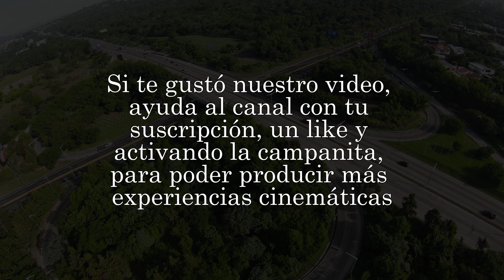La Avenida Jerusalén y El Desarrollo Sostenible En El Salvador - Documental 4K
¡Bienvenidos a nuestro canal Grow Media! En este emocionante video, exploraremos la Avenida Jerusalén en San Salvador, un destacado ejemplo de desarrollo sostenible con un enfoque ecológico, social, urbano y sostenible.

🌿 Descubre cómo esta avenida se ha transformado en un modelo a seguir para otras ciudades, integrando de manera armoniosa la naturaleza, la comunidad y la vida urbana sostenible.

💚 En nuestro recorrido, exploraremos los proyectos de paisajismo ecológico que se han implementado en la Avenida Jerusalén, resaltando su importancia para la conservación de los recursos naturales y la promoción de la biodiversidad en un entorno urbano.

🏙️ Además, aprenderemos cómo se ha fomentado la inclusión social y comunitaria en esta avenida, con espacios públicos accesibles, zonas recreativas y medidas de participación ciudadana.

🌍 Analizaremos los principios de desarrollo sostenible aplicados en la planificación urbana de la Avenida Jerusalén, con enfoques innovadores en transporte sostenible, eficiencia energética y gestión de residuos.

No te pierdas este inspirador video donde exploraremos cómo la Avenida Jerusalén en San Salvador se ha convertido en un referente de desarrollo sostenible en Centroamérica. ¡Únete a nosotros en este viaje hacia un futuro más verde y equitativo!

Avenida Jerusalén, San Salvador, desarrollo sostenible, enfoque ecológico, social, urbano, sostenible, paisajismo ecológico, inclusión social, transporte sostenible, eficiencia energética, gestión de residuos, biodiversidad, Grow Media, video de YouTube, canal Grow Media